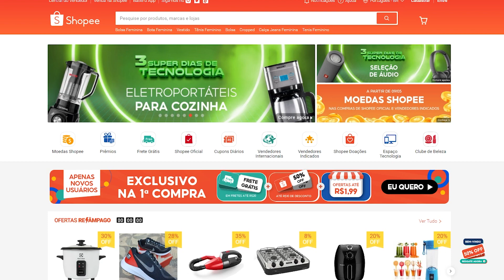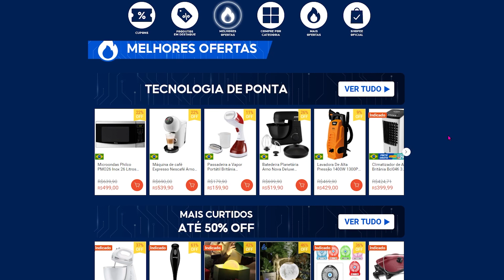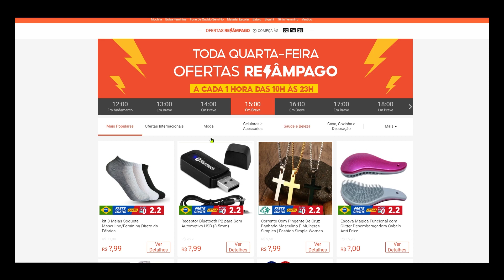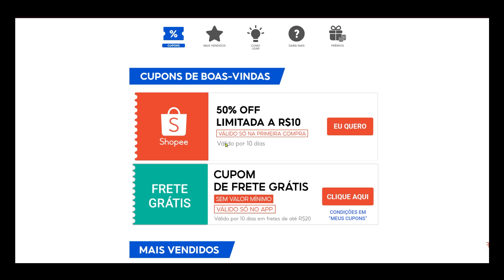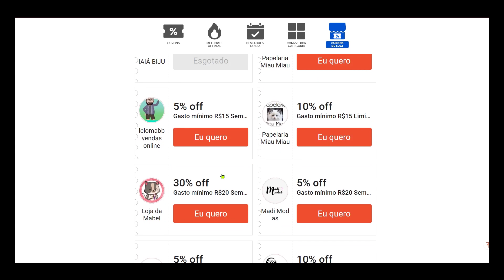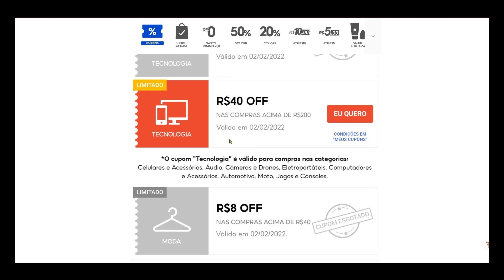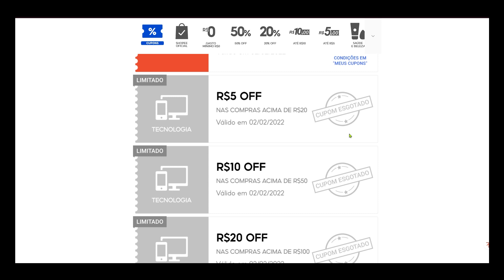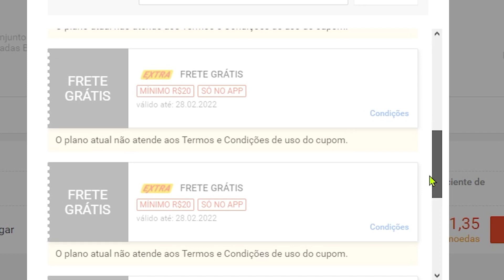CUPOM SHOPEE VÁRIOS CÓDIGOS DE CUPONS DE DESCONTO - COMO FUNCIONA PARA CONSEGUIR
SEGUEM OS CÓDIGOS DE CUPOM E PROMOÇÕES DA SHOPEE (TEM QUE ATIVAR PELOS LINKS PARA FUNCIONAR!!!):

ESQUENTA JÁ VALENDO!! CUPONS E OFERTAS!!

+ cupons digitáveis diariamente em nosso grupo do TELEGRAM.

As 60 melhores ofertas do site!! Corre que são poucas unidades!!

Até 60% nas ofertas selecionadas!! Ótimas pechinchas!!

Tudo por R$ 20 + frete grátis + cupom!!

As melhores ofertas da semana!!

CUPOM SHOPEE VÁRIOS CÓDIGOS DE CUPONS DE DESCONTO - COMO FUNCIONA PARA CONSEGUIR + PROMOÇÕES SHOPEE COMPRAS BRASIL
CUPOM PRIMEIRA COMPRA, CUPOM FRETE GRÁTIS, CÓDIGO DE CUPOM SHOPEE, COMO GANHAR CUPOM SHOPEE, COMO USAR CUPOM SHOPEE, COMPRAS SHOPEE, COMO GANHAR CUPONS SHOPEE, MEU CUPOM SHOPEE

Promoção válida enquanto durarem os estoques. Cupom não cumulativo com outras promoções do site.